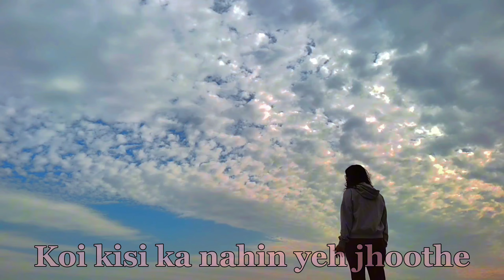kasme waade pyaar wafa sab.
pls don't copyright me